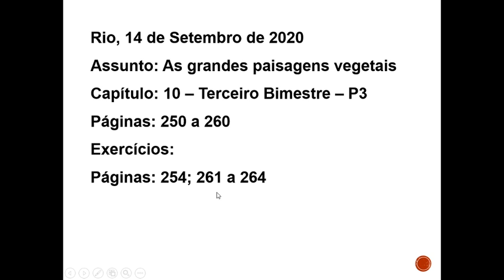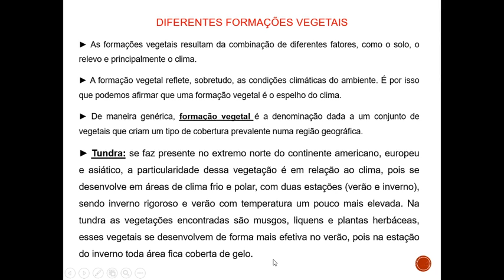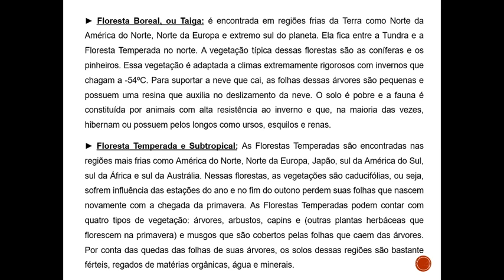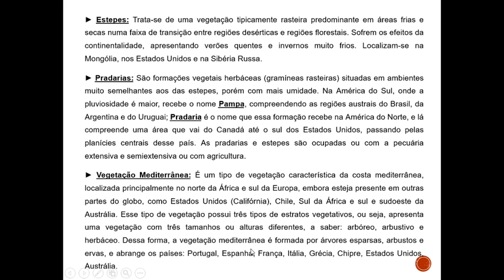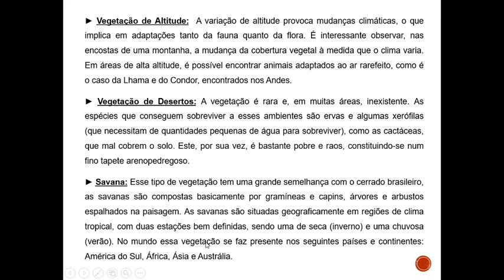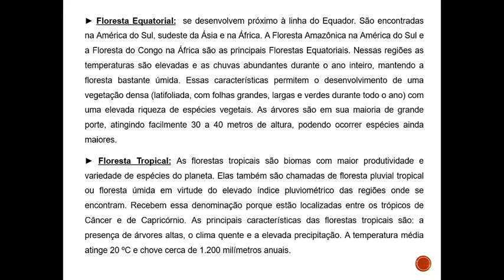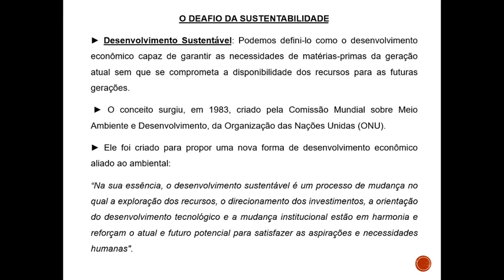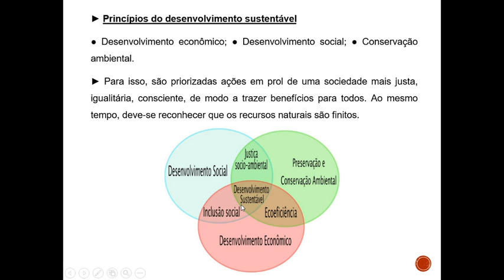IAM - 6° ANO - GEOGRAFIA (CAP.10 LIVRO PARADIDÁTICO) 14-9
Professora: Michael Barreto